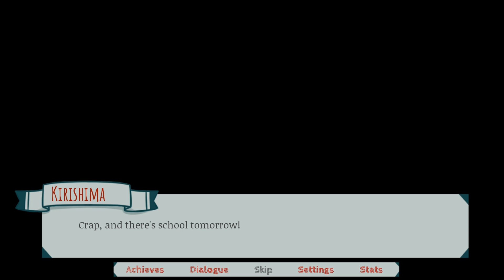Playing a KiriBaku DATING SIM?!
⌂ MY EQUIPMENT: ⌂
⌂ Capture Card